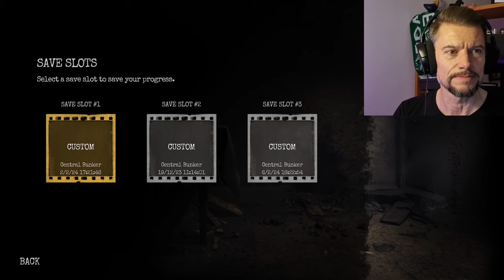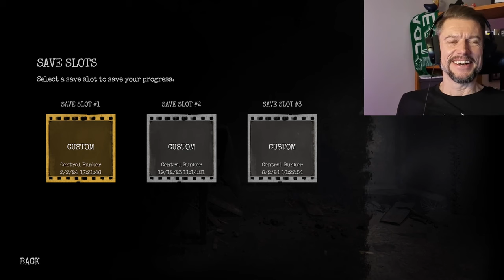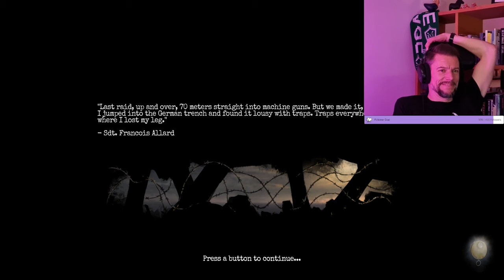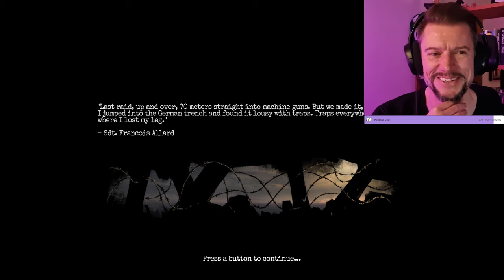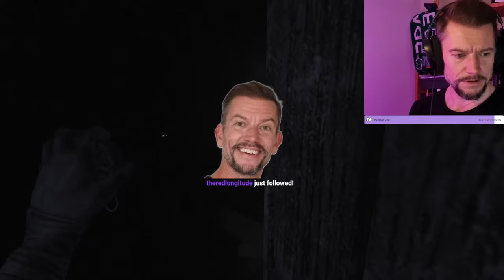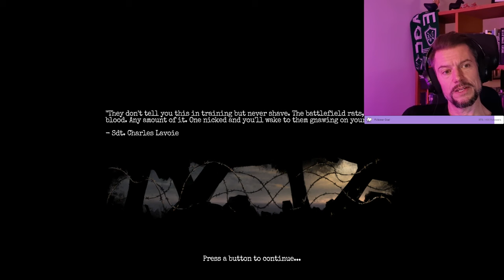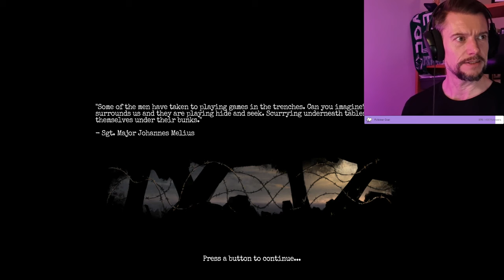Amnesia: The Bunker - Max Difficulty + Permadeath attempt!